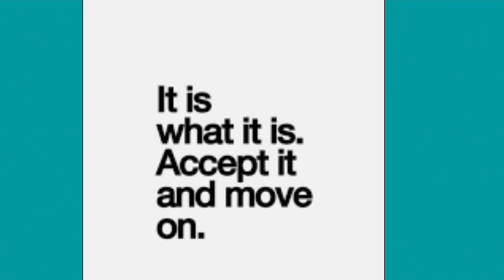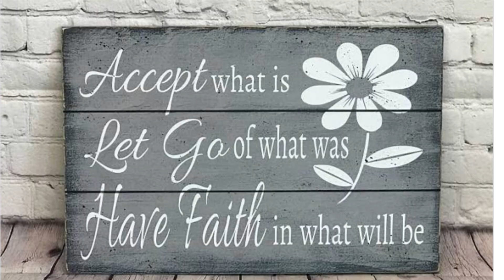VLOGMAS DAY TWENTY ONE: 12-21-20